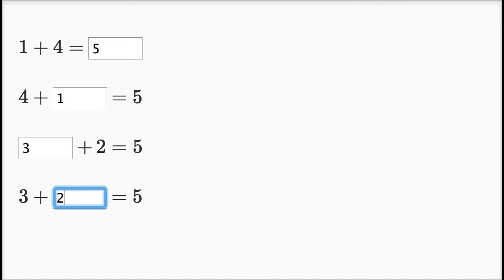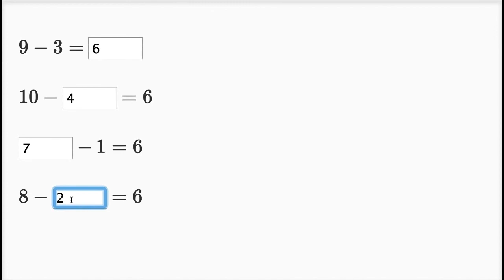07. ከ10 የሚያንሱ ቁጥሮችን መደመርና መቀነስ | Addn & subtraction within 10 | Khan Academy Amharic | Yimaru - ይማሩ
Lesson: ከ10 የሚያንሱ ቁጥሮችን መደመር እና መቀነስ | Addition and subtraction within 10
Subject: መሰረታዊ መደመር እና መቀነስ | Basic addition and subtraction
Course: Early Math
Content Source: Khan Academy